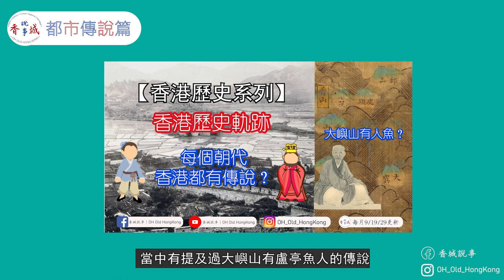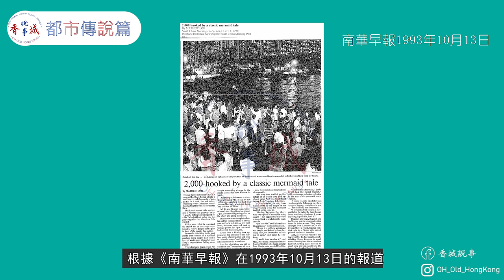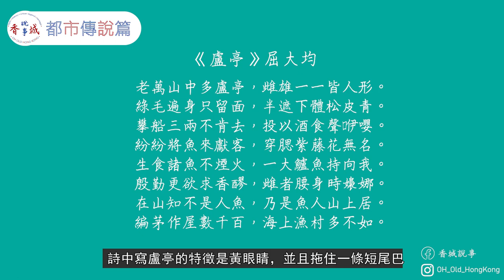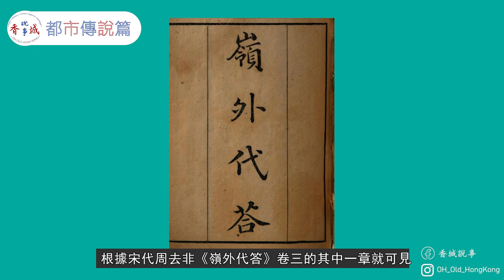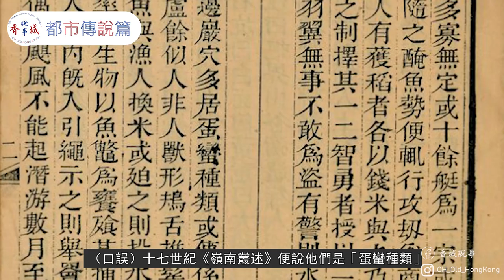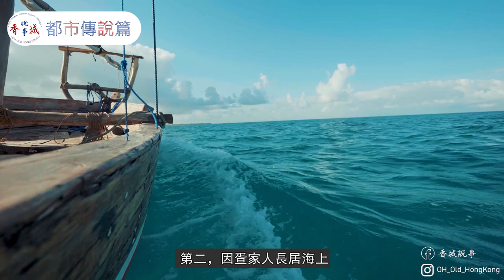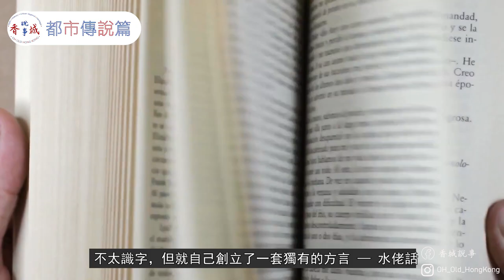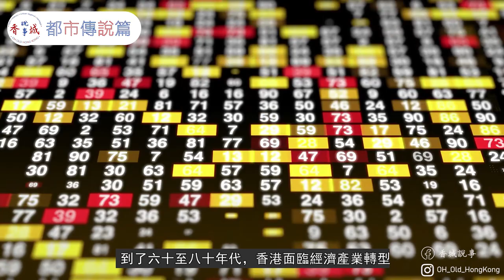盧亭魚人與水上人丨1993年香港曾捕獲魚人？丨疍家人是盧亭魚人後代！丨【港·系列】第16集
00:00 開始
00:24 魚人的傳說
01:19 香港魚人
08:03 疍家人
11:21 水上人與香港
人魚傳說相信大家都曾經聽聞，但你知否原來傳說香港也是魚人的發源地？香港魚人的傳說曾經在明朝的詩文中出現，也曾在1993年的香港報紙中的出現。那麼魚人又會否跟香港其中一個族群疍家人有關？

主持及撰稿：西門
資料搜集：愛麗絲·陳
剪接、拍攝：阿林